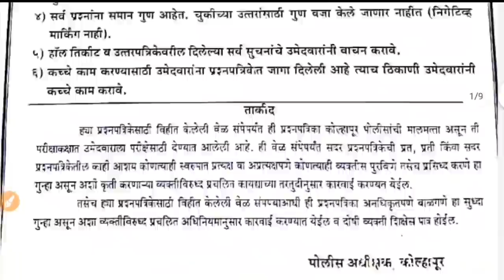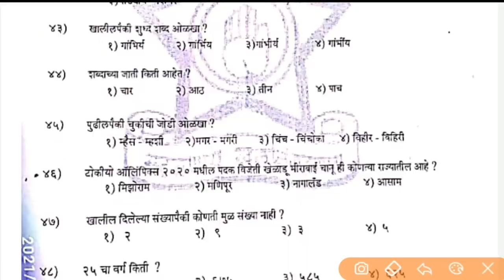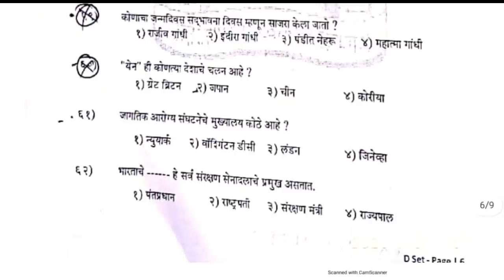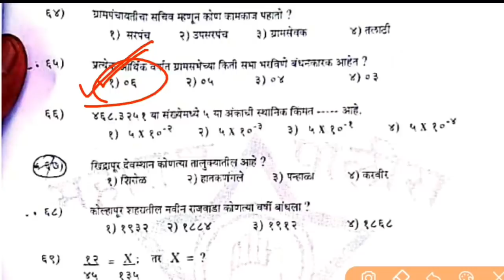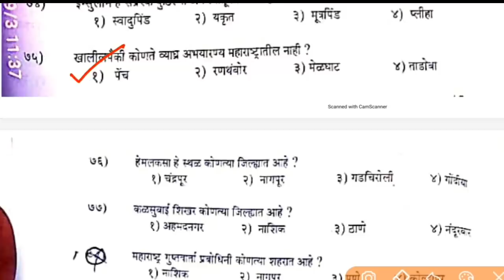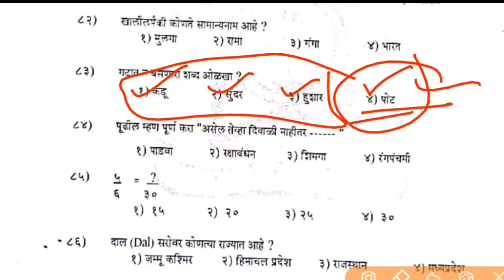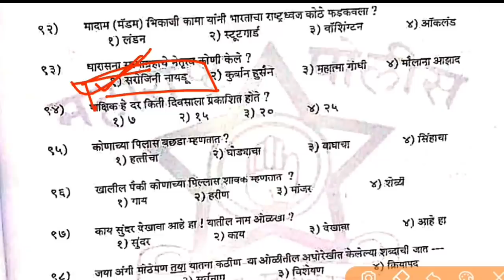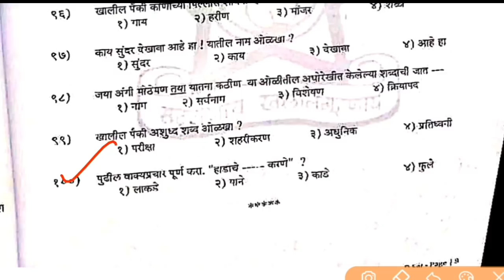Police Bharti kolhapur bandsman question paper answer key 2021 | कोल्हापूर बॅन्डसमन पेपर उत्तरतालिका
3 सप्टेंबर 2021 | कोल्हापूर बॅन्डसमन सामान्य ज्ञान स्पष्टीकरण

3 सप्टेंबर 2021 | कोल्हापूर बॅन्डसमन मराठी व्याकरण

3 सप्टेंबर 2021 |कोल्हापूर बॅन्डसमन अंकगणित व बुद्धिमत्ता

🧲 वैशिष्ट्ये

         151  प्रश्नपत्रिका - सर्व
           प्रश्नपत्रिका.

ऑनलाईन खरेदीसाठी

पोलीस भरती 572 प्रश्नपत्रिका संच ऑनलाईन खरेदीसाठी  लिंक👇👇👇 Amazon